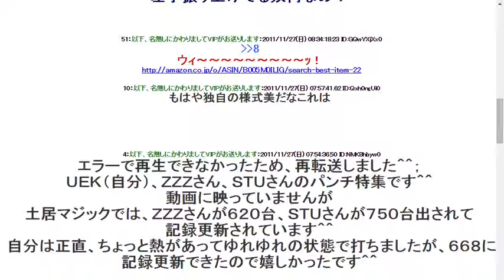DQNのパンチングマシーン動画クソワロタｗｗｗｗｗｗｗｗｗ